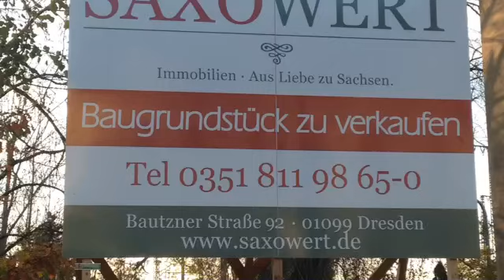Drohnenflug über einer Rarität von Dresden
Achtung reserviert! - Baugrundstück im Zentrum von Dresden

- 2369 m² Baufläche
- ideal für gewerbliche Nutzung

Wir wollen Ihnen das Video aufgrund der besonderen Perspektive nicht vorenthalten.

Ihr Team Saxowert